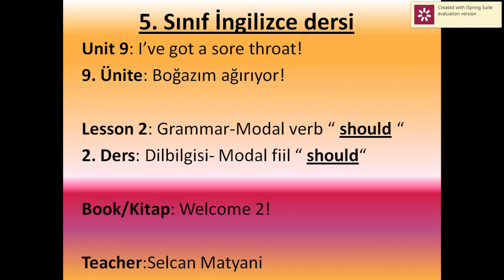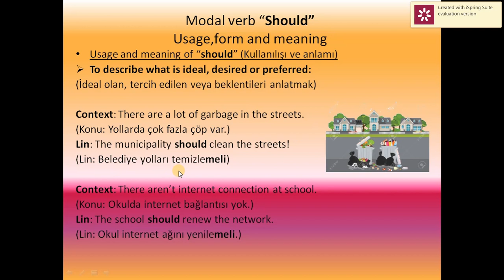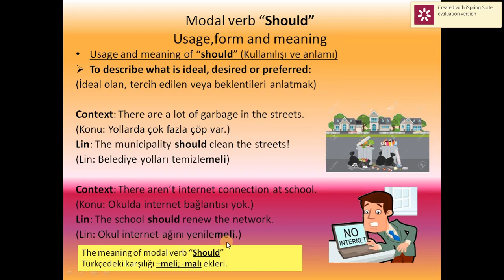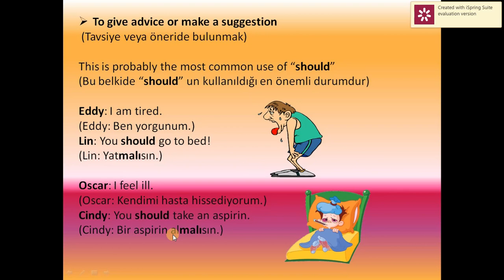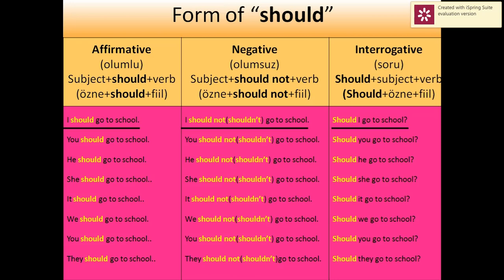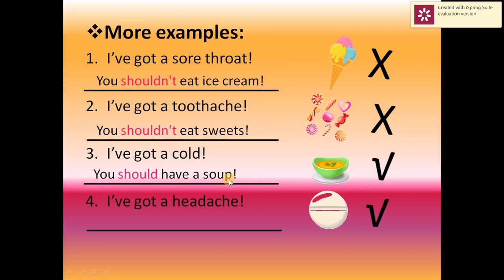evdenoku.com-5.sinif Ingilizce-Unit 9:I've got a sore throat!-Grammar:Modal verb SHOULD-31 Mart 2020